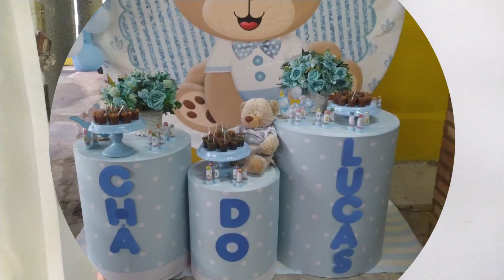CHÁ DO LUCAS 💙💙💙💙💙